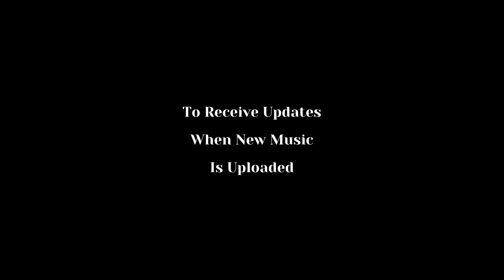2 Hours - Black Screen - Music For Stress Relief | Prayer Time (Relaxing Music For Sleep) (2H_11)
2 Hours - Black Screen - Music For Stress Relief | Prayer Time (Relaxing Music For Sleep) (2H_11)

ABOUT ME
My name is Vonzy (music composer/arranger for and creator of this channel), and my goal is to provide relaxing music and other tools to assist you with your
prayer time, meditation for manifestation, restful sleep, stress reduction, improved mental wellbeing, and enriched concentration.

🙏 In The Christian Section you will find solutions for your Faith-Based needs.

✝️ Faith-Based Mobile App, Jewelry, and More!!

🙏 TheChristianSection.com
✝️ Spread The Word!!